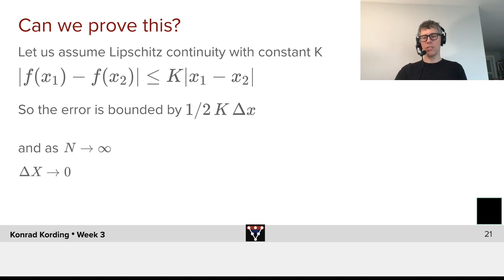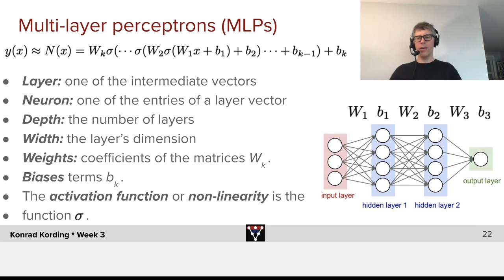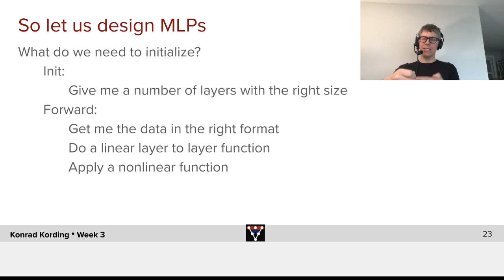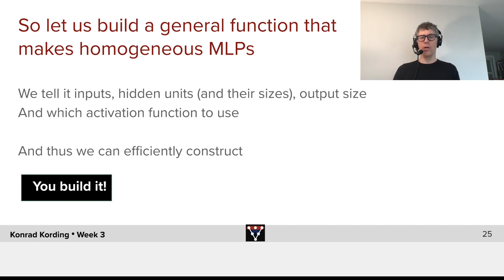Making Multi-Layer Perceptrons